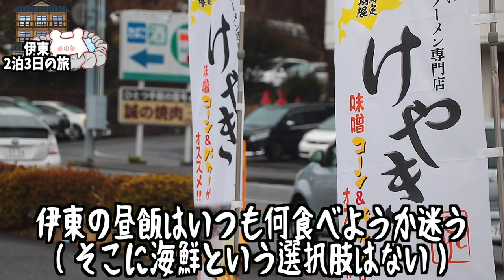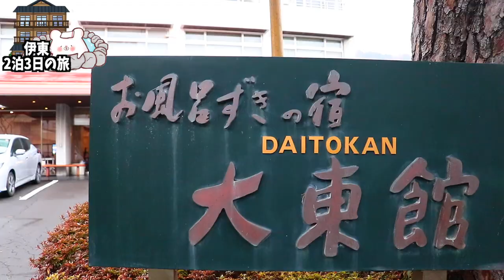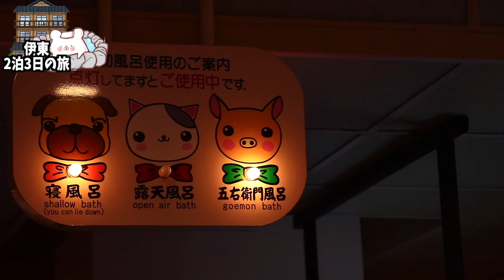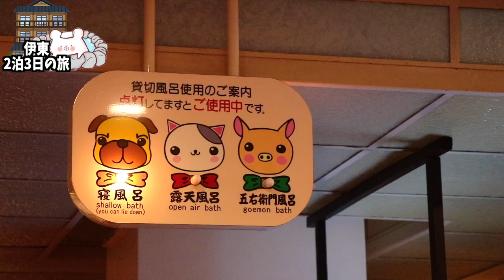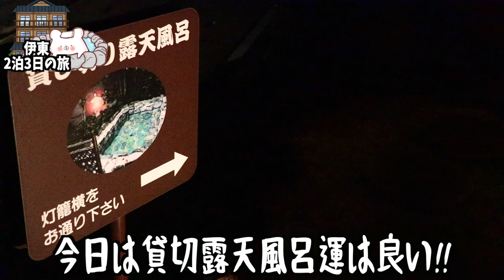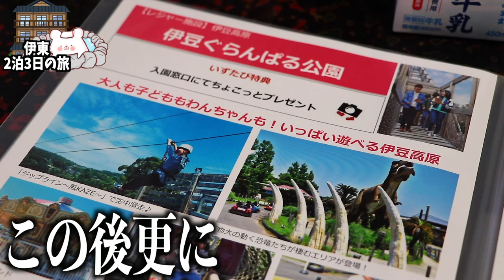【伊豆・伊東温泉 大東館】防空壕から五右衛門風呂へ!?貸切温泉と朝食が無料の口コミ評価超良の旅館に宿泊しました!!〜part3〜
★セブンシーズホテル SEVEN SEAS HOTEL ITO★(1泊目）
★伊豆・伊東温泉 お風呂ずきの宿 大東館★(2泊目）

■ーーーーーー2022年静岡県伊東2泊3日の旅ーーーーーーーー■